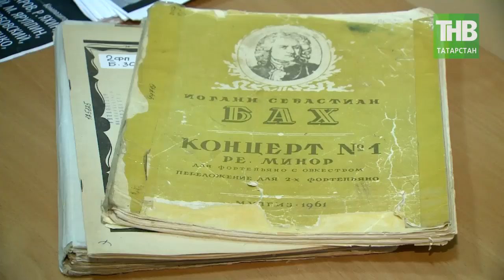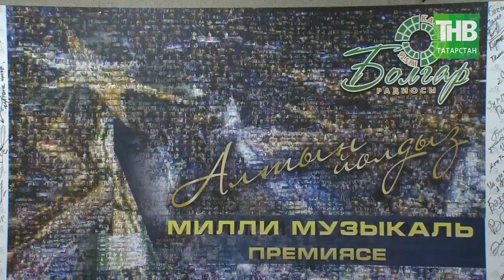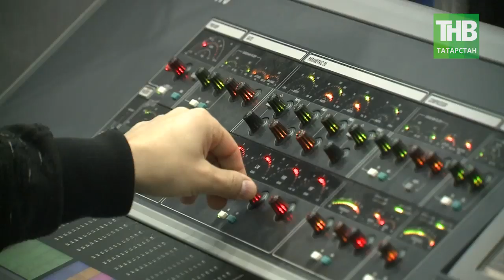Музыкальная премия "Болгар радиосы" прошла под эгидой «Года театра». 7 дней | ТНВ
Эффективным инструментом для сохранения идентичности татарского народа, его культуры и языка становится национальная музыкальная премия «Болгар радиосы» – Милли премия. Потому что она создана с любовью к родному языку и татарской песне, в этом уверены и лауреаты премии, и миллионы зрителей телеканала ТНВ по всему миру. На этот раз премия прошла под эгидой «Года театра» - лауреатами стали, в том числе, авторы музыки для театральных постановок. И, главная особенность премии - статуэткой «Алтын Йолдыз» отмечаются шлягеры лет минувших, а значит соблюдается преемственность поколений и пополняется Золотой фонд татарской эстрады.

Координаты:
☎ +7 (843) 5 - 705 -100